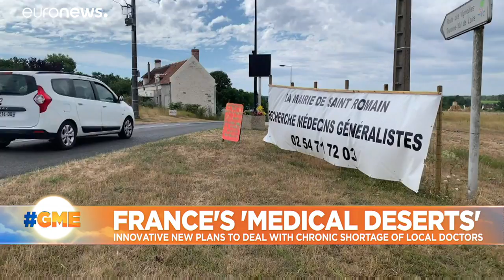What is France's innovative digital solution to combat GP shortage?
An innovative digital solution will give residents in rural areas of France access to doctors in an attempt to combat ‘medical deserts’.  …